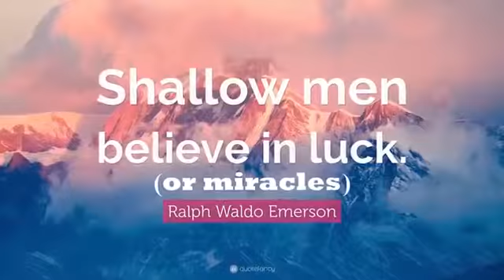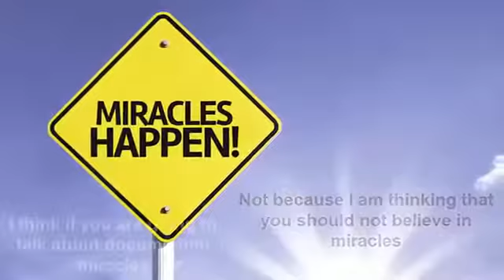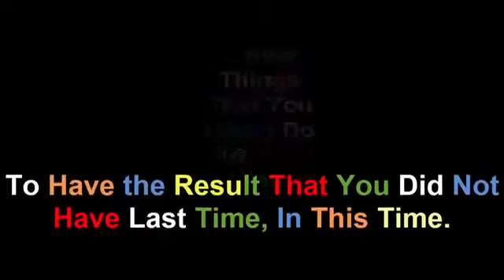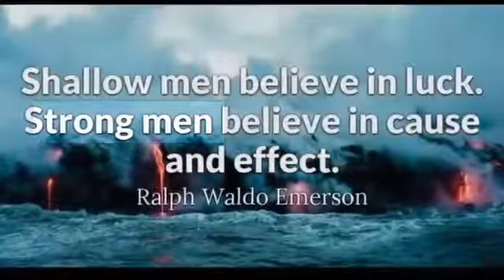Why you shouldn't wait for miracles for the next year.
WHY YOU SHOULD NOT WAIT FOR MIRACLES FOR THE NEXT YEAR 2018.